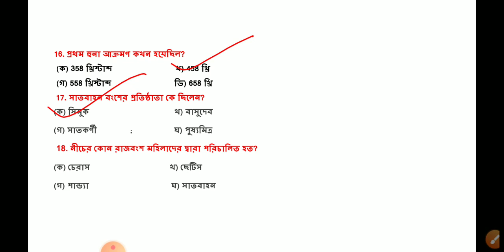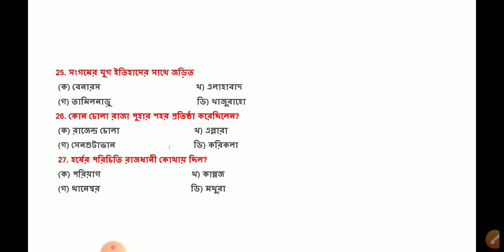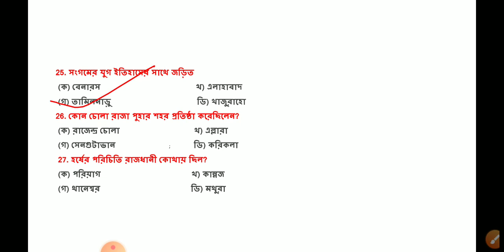INDIAN HISTORY GK QUESTIONS IN BENGALI for all competitive exams (গুপ্ত যুগ)| WBCS HISTORY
In this video we have discussed important gk questions and answers on gupta age and later Gupta age like pal, pratihar , rashtrakut , pallab , chola kingdom...

For Maurya and post maurya age go to.

For Physics work power energy go to..

For current affairs of June part-II go to...